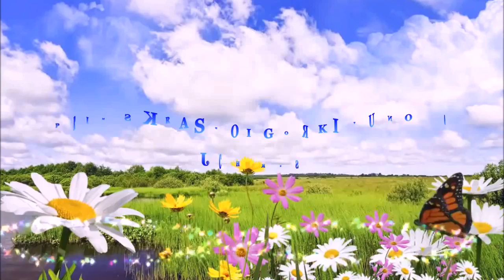kennel "PRIM S KRASNOY GORKI"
PRIM S KRASNOI GORKI YUNONA (Le-Pash Eno-Ran Vencedor - Prim s Krasnoi Gorki Hitachi) owner/breeder Privoznova N,handler Morkovkina A - international show "RUSSIA-15",Junior class - JCAC, Best Junior,BOS,new Junior champion of Russia.